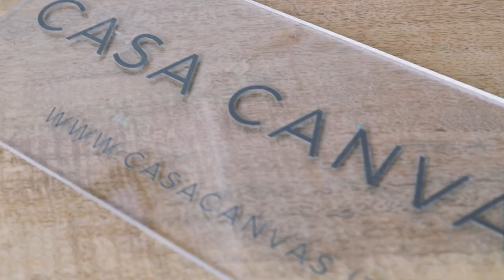Casa Canvas - Thayse Viégas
Thayse Viégas, a young woman passionate about art, design and fashion, dreamed for many years of turning her home into an innovative space, part design studio and part gallery, a place where objets d’art could be both admired and acquired. That dream has finally become a concrete and proven reality. Casa Canvas is not just a hybrid space given over to design d’auteur and contemporary art; it is also a design and styling studio and an event space. An atmospheric and fascinating venue that draws in people, stories, projects and ideas.
Its premises occupy a ground floor flat in the Villa Stanga Borromeo Arese complex, an eighteenth century mansion in the Lambro Valley with an Italian-style garden set against the backdrop of the Alps, creating the very particular connection between past and future that vitalises Casa Canvas and its guests.
“The aim of Casa Canvas is to provide a showcase for young creatives reaching out to an Italian and international audience,” explains Thayse Viégas, the founder and curator of this ambitious project, who draws on her Brazilian roots to inject colour and character into her Italian venture.